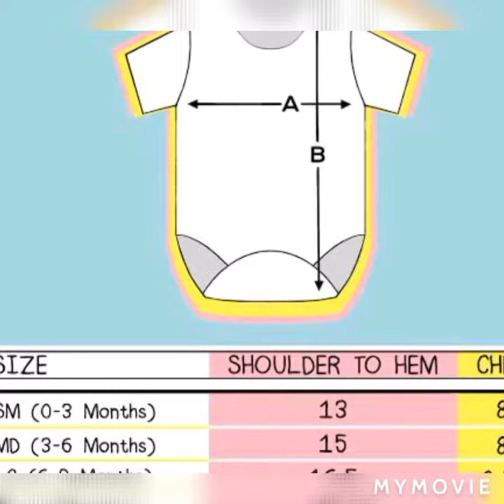clothes for women 15